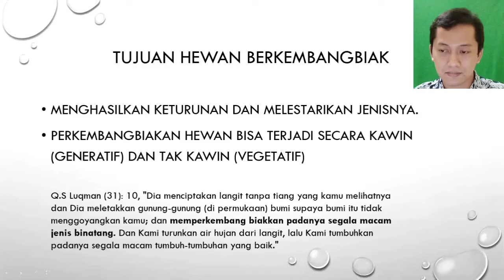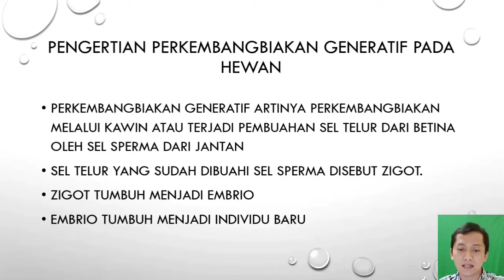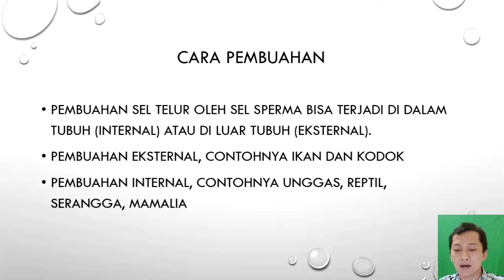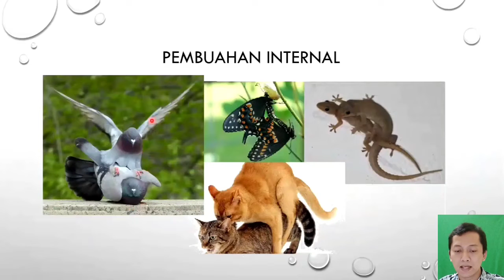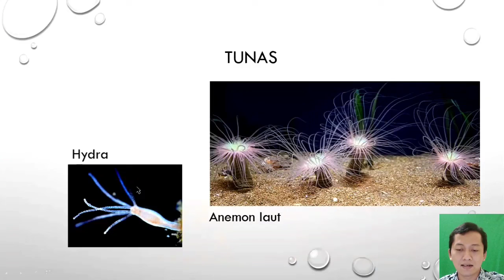menjelaskan beberapa macam cara hewan berkembangbiak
Video ini menjelaskan beberapa macam cara hewan berkembangbiak, baik secara generatif maupun vegetatif.

Om Candra TV memudahkan penjelasan Matematika dan IPA sekolah dasar.

Terimakasih :)